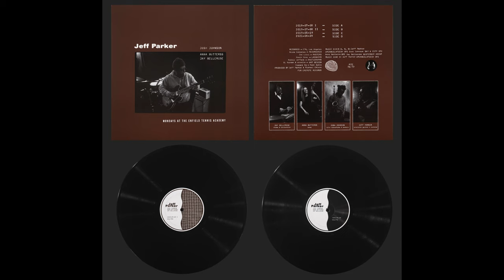Jeff Parker ETA IVtet Mondays at The Enfield Tennis Academy Side B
Mondays at The Enfield Tennis Academy, x2 LPs of long-form, lyrical, groove-based free improv by acclaimed guitarist & composer Jeff Parker's ETA IVtet, release date 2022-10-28. Vinyl available eremite.com CD-quality digital files via eremite records bandcamp. Recorded live at ETA (referencing David Foster Wallace), a bar in LA’s Highland Park neighborhood with just enough space in the back for Parker, drummer Jay Bellerose, bassist Anna Butterss, & alto saxophonist Josh Johnson to convene in extraordinarily depthful & exploratory music making. Gleaned for the stoniest side-length cuts from 10+ hours of vivid two-track recordings made between 2019 & 2021 by Bryce Gonzales, Mondays at The Enfield Tennis Academy is a darkly glowing séance of an album, brimming over with the hypnotic, the melodic, & patience & grace in its own beautiful strangeness. Room-tone, electric fields, environment, ceiling echo, live recording, Mondays, Los Angeles. Jeff Parker's first double album & first live album, Mondays at The Enfield Tennis Academy belongs in the lineage of such canonical live double albums recorded on the West Coast as Lee Morgan’s Live at the Lighthouse, Miles Davis' In Person Friday & Saturday Night at the Blackhawk, San Francisco & Black Beauty, & John Coltrane's Live in Seattle.

Pressed on premium audiophile-quality 120 gram vinyl at RTI from Kevin Gray / Cohearent Audio lacquers. Mastered by Joe Lizzi, Triple Point Records, Queens, NY. First eremite edition of 1799 copies. First 400 direct order LPs come with eremite’s signature retro-audiophile inner-sleeves, hand screen-printed by Alan Sherry, Siwa Studios, northern New Mexico. CD edition & EU x2LP edition available thru our EU partner, Aguirre records, Belgium